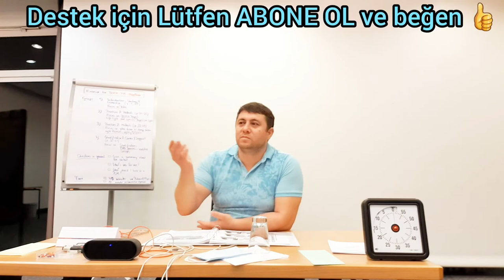Sıla Yolu 2020 Türkiyeye izine gidecek Gurbetçilerin dikkat etmesi gereken kurallar sırbistan bulgar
SılaYolu2020 Türkiyeye izine gidecek Gurbetçilerin dikkat etmesi gereken kurallar sırbistan bulgaristan
24 Temmuz Ayasofya
Devlet Bahçeli
Meral Akşener
selahattin demirtaş
RecepTayyip Erdoğan
RecepTayyipErdoğan
ekrem imamoğlu
Ekrem İmamoğlu
Mansur Yavaş
ahmetdavutoğlu
alibabacan
Süleyman Özışık
Prof. Dr. Ersan Şen ile Süleyman Özışık arasında baroya güven tartışması
Didem Arslan Yılmaz soruyor; CHP Erdal Aksünger, Hukukçu Mücahit Birinci, Gazeteci Süleyman Özışık ve Ceza Hukukçusu Prof. Dr. Ersan Şen,
Cem Küçük
Besleme Medya
İsmail Saymaz
Cübbeli Ahmet Hoca
Deniz Zeyrek: İlhan Kesici'nin
Abdullah Ağar,
Azerbaycan-Ermenistan sınır hattındaki gerginliği son durum
Bakan Çavuşoğlu, AB Yüksek Temsilcisi Borrell
Prof. Dr. İlber Ortaylı, Prof. Dr. Celal Şengör
Murat Çiçek ve Hikmet Genç ile Günün Manşeti
Akıl Odası - Ayasofya Kararı ile İsrail
5N1K
Başak Şengül "Akıl Çemberi"nde sordu, Akademisyen-Yazar Mesut Hakkı Caşın, eski Genelkurmay İstihbarat Dairesi Başkanı İsmail Hakkı Pekin, Dış Politika Uzmanı Sinan Ülgen ve Gazeteci Turgay Güler yanıtladı.
Didem Arslan Yılmaz, Türkiye'nin Nabzı'nda siyasetin
Bülent Arınç
 Şaban Sevinç, Latif Şimşek, Hukukçu Mücahit Birinci ve Kamuoyu Araştırmacısı Hakan Bayrakçı
Ak Parti Milletvekili Resul Tosun, CHP Mersin Milletvekili Ali Mahir Başarır, İyi Parti Mersin Milletvekili Zeki Hakan Sıdalı ve İstanbul Üni. Rektör Yardımcısı Prof.Dr. İlyas Topsakal
Hülya Hökenek soruyor; İyi Parti Sözcüsü Yavuz Ağıralioğlu, CHP Ankara Milletvekili Murat Emir, Habertürk Yazarı Nagehan Alçı ve  Gazeteci Süleyman Özışık, Enine Boyuna’da yanıtlıyor.
 Milletvekili Dr. Sinan Oğan, Gazeteciler Hasan Öztürk ve Gürkan Hacır
Mehmet Akif Ersoy soruyor; Vatan Partisi Genel Başkanı Dr. Doğu Perinçek, Türksam Başkanı-24 Dönem Milletvekili Sinan Oğan, CHP 22. dönem Milletvekili Berhan Şimşek  Gazeteciler Abrdurrahman Dilipak, Cem Küçük
Alparslan Kuytul
Gazeteci Levent Gültekin, Ayşenur Arslan
Ergenekon
 Genelkurmay Başkanı İlker Başbuğ
Turgay Güler'in hazırlayıp sunduğu Sıradışı
Hakan Fidan'ın Bilinmeyen Gizemli Hayatı
 İçişleri Bakanı Süleyman Soylu, 15 Temmuz
TBMM'de Hulusi Akar